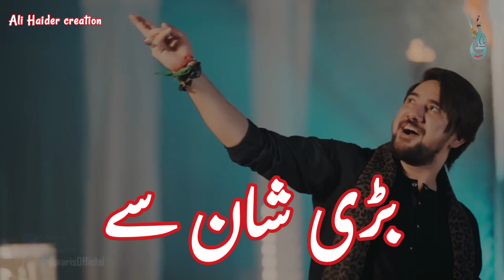Bas Ali Sardar | Farhan Ali Waris | New noha | 2023/24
Dosto ap kyy liye new whats app status haizrr haii please mere channel Ali Haider creation ko zrorr subscribe kren or Bel icon zroor press kren taky new videos ap tkk puhchtii rheee